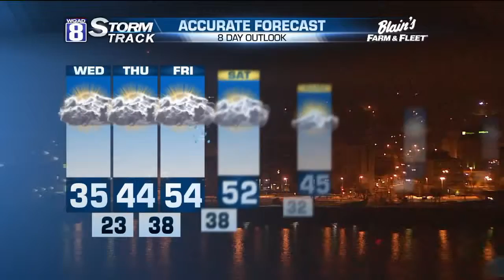StormTrack 8 Morning Forecast February 16, 2016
A little light rain/snow mix is falling today. While it probably won't be a big deal, watch for some slick spots. Accumulations will be less than 1/2 inch. Temperatures will rise to 35 degrees this afternoon. A few rain or snow showers can't be ruled out tonight and tomorrow too with temperatures in the 20s and 30s.

A nice warm up is on the way for Thursday with highs around 44. With melting snowcover, confidence is building that we'll be in the 50s for Friday and Saturday. But it's back to the 30s as we look into next week. Still, nothing "Arctic" in nature for the next 1-2 weeks.

-Meteorologist Eric Sorensen